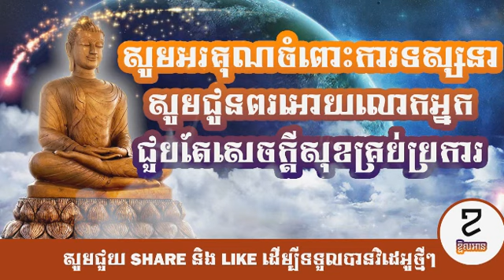Daily Horoscopes 01/11/2017 [Mr.LazyRead][KH Dubt]